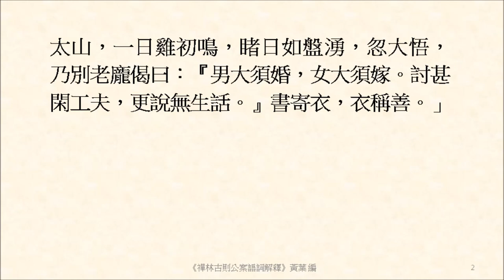衣每引老龐機語，令參究深造